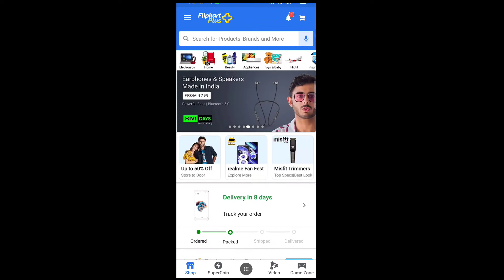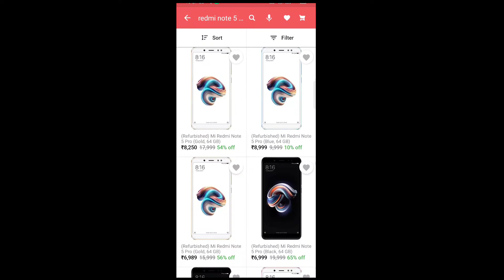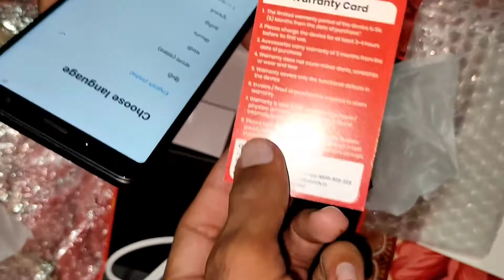Flipkart से Refurbished Phone खरीदे या नहीं खरीदें। Paytm, Flipkart Second Hand Phone